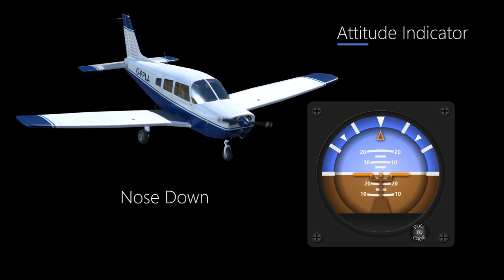Altitude Indicator Demo